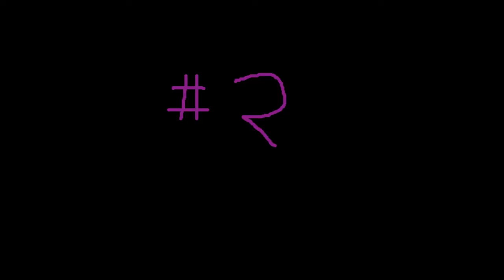4 True Scary Storm Horror Stories